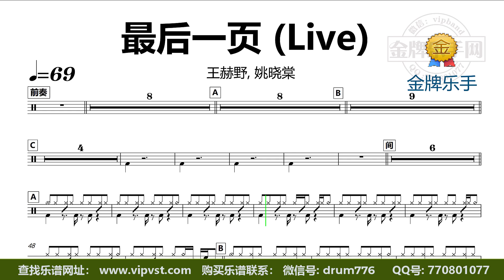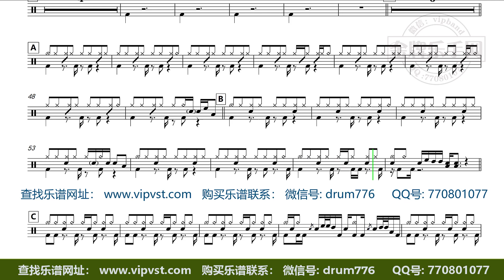【金牌乐手】DT2148.王赫野, 姚晓棠 - 最后一页 (Live) 鼓谱 动态鼓谱 无鼓伴奏